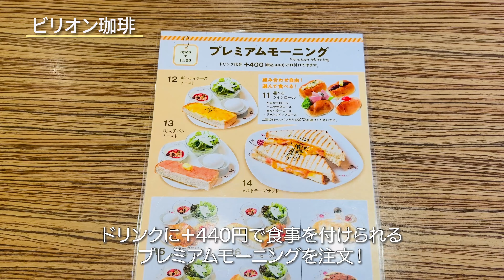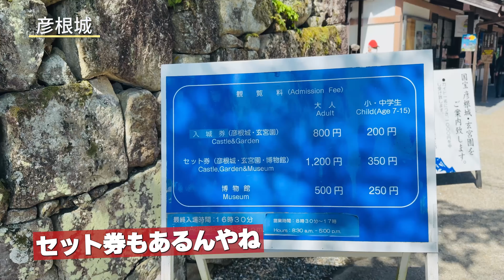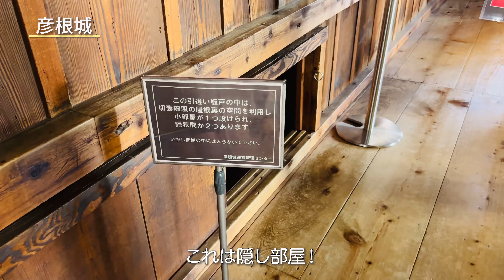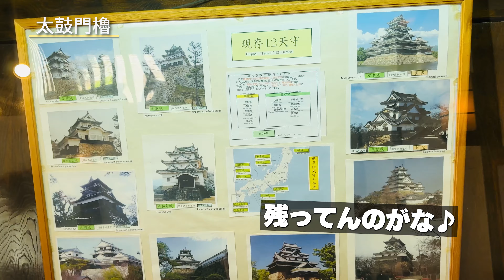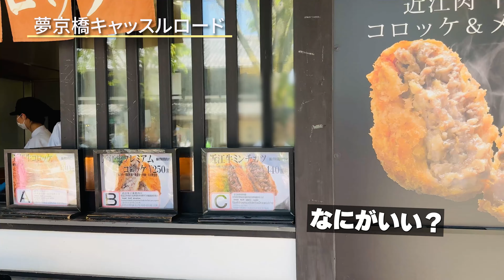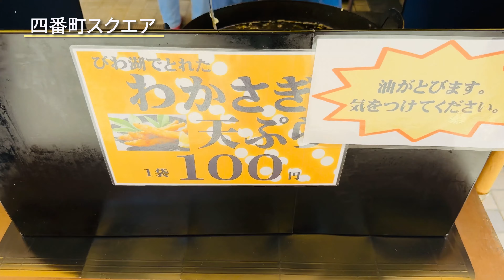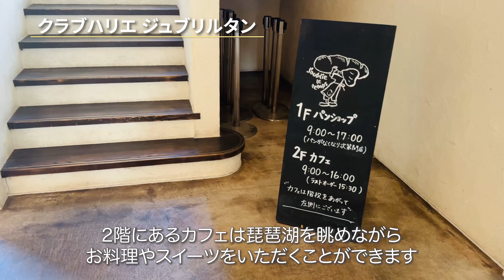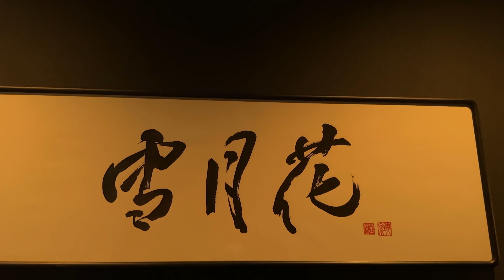【滋賀 彦根城と贅沢グルメ旅！4K】Day1｜びわ湖｜絶景｜おしゃれカフェ｜近江牛ディナー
𖤐˒˒
アラフィフ夫婦2人で旅をしている「おとらべる!」です♪

今回は滋賀県1泊2日旅行の1日目『彦根観光』です！🚗💨
見どころをたっぷり詰め込んでいますので、ぜひ最後までご覧くださいませ✨

✎︎＿＿itinerary＿𖤐˒˒
1.ビリオン珈琲
2.彦根城
3.玄宮園
4.夢京橋キャッスルロード
5.にし川でランチ
6.クラブハリエ 美濠の舎
7.クラブハリエ ジュブリルタン
8.vokko
9.あのベンチでサンセット
10.雪月花

＿＿𖤐˒˒ ＿＿＿𖤐˒˒ ＿＿＿𖤐˒˒ ＿＿＿𖤐˒˒ ＿＿＿𖤐˒˒ ＿＿＿𖤐˒˒ ＿＿＿𖤐˒˒ ＿＿＿𖤐˒˒ ＿＿

⌛︎＿＿time code＿𖤐˒˒
00:00 オープニング
00:31 旅程表
01:33 ビリオン珈琲
03:24 彦根城へ
04:15 彦根城
07:01 玄宮園
08:01 夢京橋キャッスルロード
08:49 四番町スクエア
09:50 にし川
10:45 クラブハリエ 美濠の舎
12:53 クラブハリエジュブリルタン
13:58 vokko
14:36 あのベンチ
15:24 雪月花
17:20 エンディング

✎︎＿＿keyword＿𖤐˒˒
“旅vlog”・彦根城・ひこにゃん・わるにゃんこ将軍・モーニング・城下町・滋賀おすすめランチ・滋賀おすすめカフェ・ワカサギ・わかさぎの天ぷら・みほりのや・びわ湖絶景・びわ湖夕日・炭火焼き・米原市・観光名所・旅ログ・夫婦vlog・日本の観光地・大人旅・街歩き・グルメ旅・アラフィフ夫婦